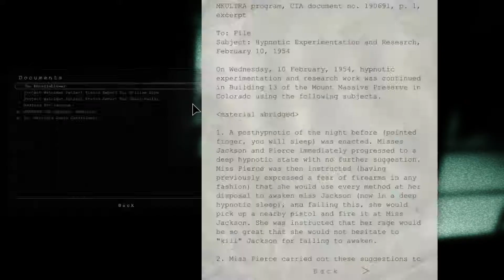Rofeo Plays: BIG BOI IS ON TO ME!!! (Outlast)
I got deep into the Asylum's sewer system and almost got away but big boi is on to me!

We hope you're enjoying the content guys!